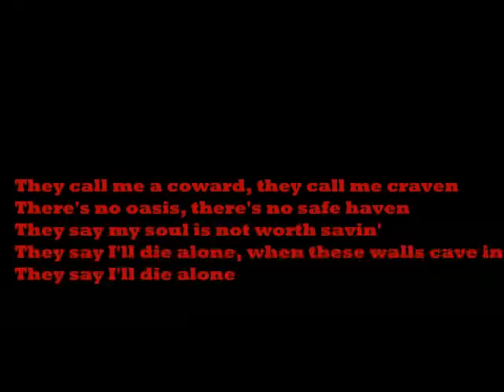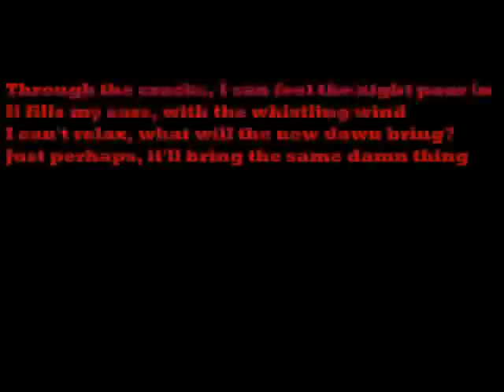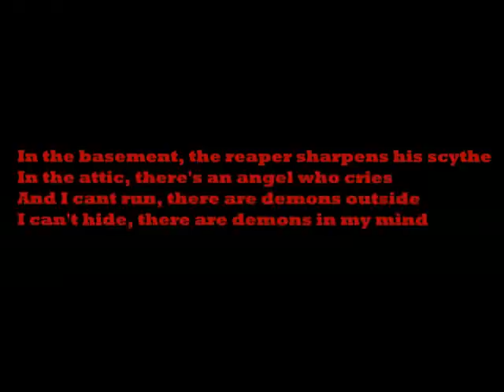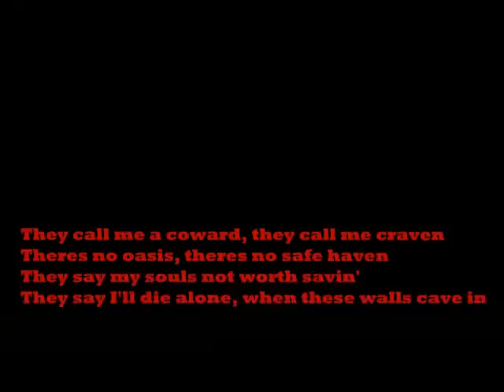Craig Anstey - Demons (Original) [Studio]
One of my personal favourites. The harmonica part to this one was made up while I was driving- I struggled to find the right chords for it but I got it in the end. I got a little carried away and added some synth. The song took a completely different direction than I originally intended; which is usually the case.